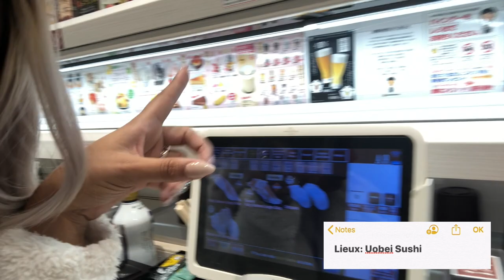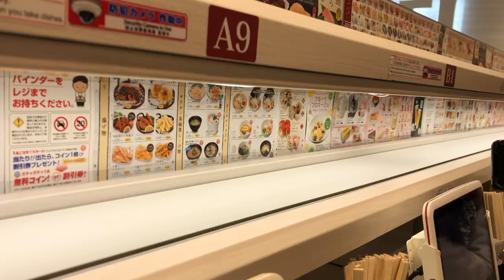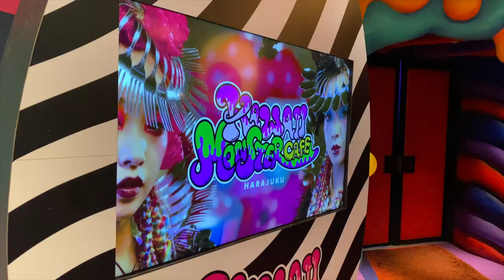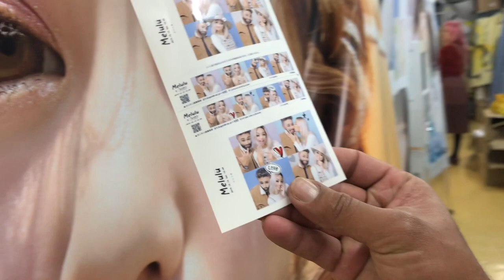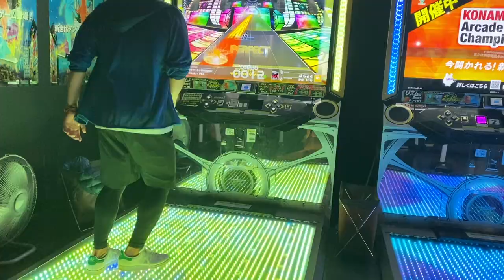Travel with us: le Japon - Episode I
Hello hello les Fashiz!
Voila le retour des videos voyages.
Un format plus court, plus brouillon aussi certainement mais qui je l'espère vous plaira tout autant.
Nous avons voulu avant tout garder des souvenirs et non pas faire un film promotionnel.
Laissez moi vos avis en commentaires..

Musique proposée par La Musique Libre